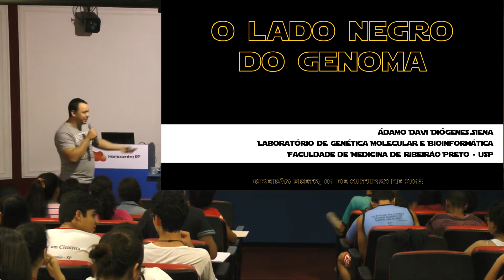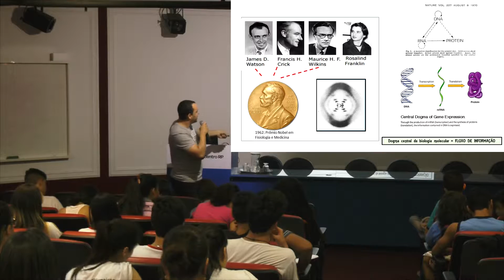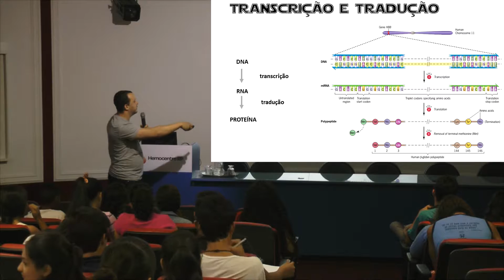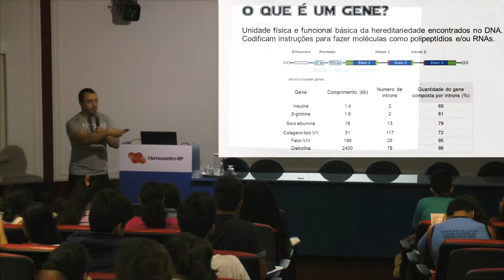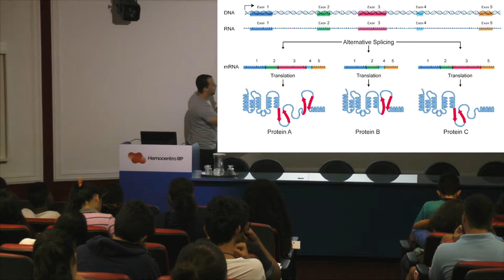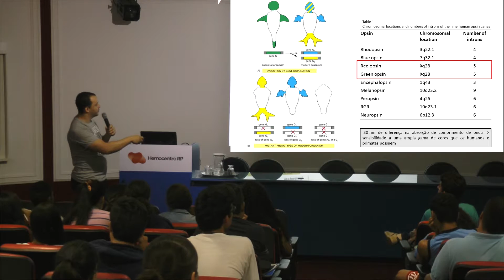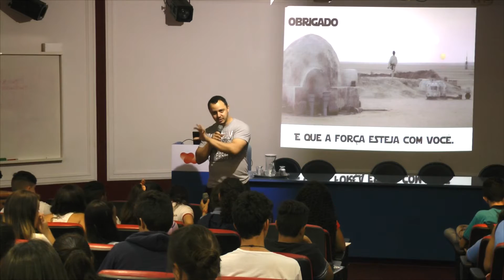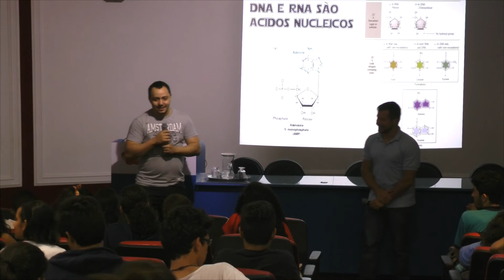O Lado Negro do Genoma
Convidado: Ádamo Davi Diógenes Siena.

Palestra realizada no dia 01 de outubro de 2015.
Anfiteatro Vermelho do Hemocentro de Ribeirão Preto.